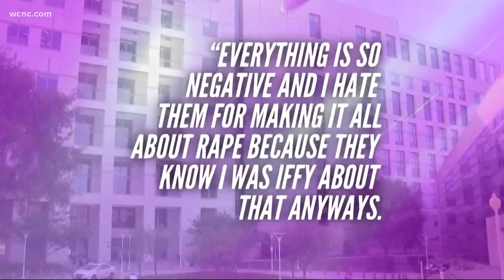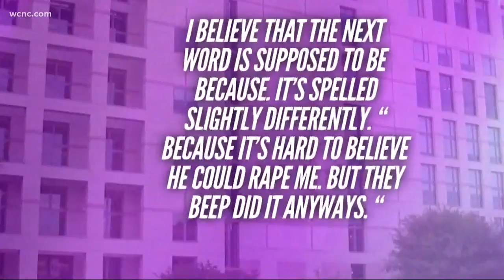Jurors request transcript from testimony in Kevin Olsen rape trial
The jury is continuing deliberations in the sex assault trial against former UNCC quarterback Kevin Olsen.